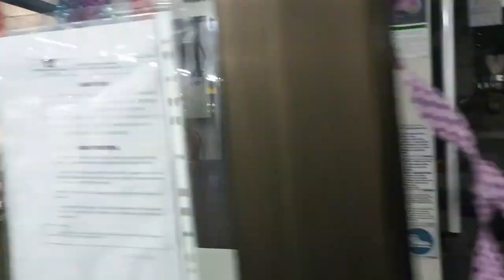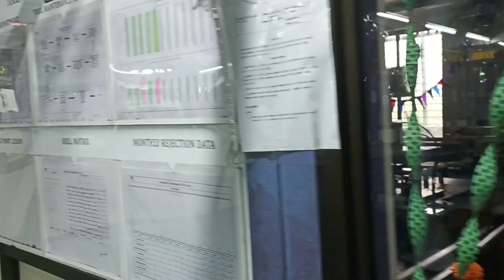Navratri special festivel 2024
- indore​ navratri​ indorenavratri​ maadurga​ navratrispecial​ navratri2024​ garba​ indoregarba​ navratrivlog​ indorevlog​ vlog​Navratri special festivel 2024